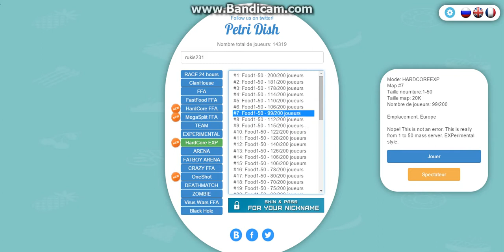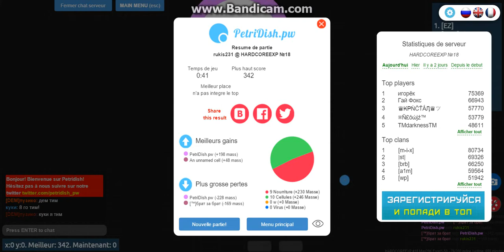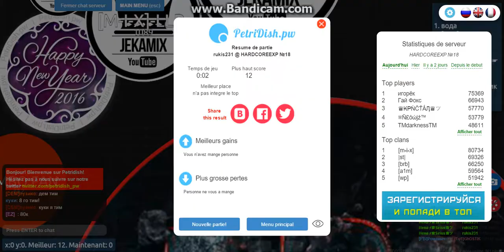rukis231 play petri dish#ep2